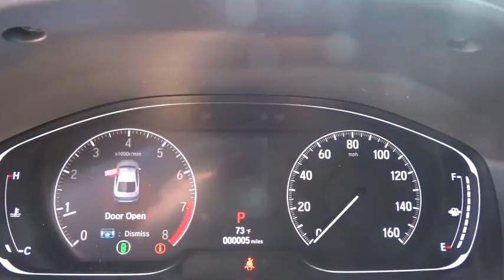2018 Honda Accord Reno, Sparks, Lake Tahoe, Mammoth, Northern Nevada H18270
2018 Honda Accord